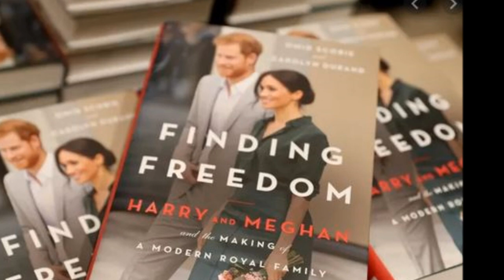Why meghan Markle and Prince Harry did not sue Lady colin Campbell?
Lady colin campbell has written a book on prince harry and meghan markle and she calls it the true story. How true is the story? people are wondering why Meghan markle la duchess of sussex has not sued her.